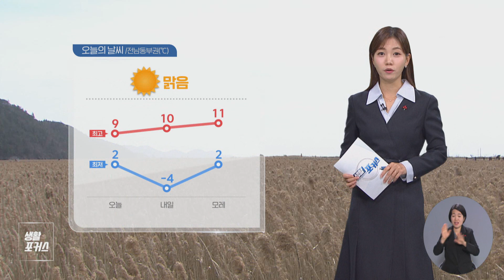생활포커스 - 송유라 아나운서의 날씨와 생활정보 (240110수/뉴스데스크)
지난달 전남의 취업자 수가
전년 같은 기간보다
2천 명 줄어든 것으로 나타났습니다.

호남통계청 고용 동향을 보면,
지난해 12월 전남의 취업자 수는
98만 7천 명으로 집계됐는데요.

사업·공공서비스업 취업자 등은 늘었지만,
농림어업과 전기·통신·금융업은 감소했습니다.
순천시가 '새해 희망의 선물'이란
이름으로 신년 음악회를 개최합니다.

이번 음악회는 이번달 27일
순천문화예술회관 대극장 열리며,
인터넷 등을 통해 예매할 수 있습니다.

고흥군이 화재로 건축물 피해를 입은 주민에게
화재폐기물 처리비를 지원합니다.

이번 지원은 화재 정도에 따라,
최대 500만 원까지 받을 수 있습니다.

오늘 대체로 맑은 가운데, 큰 추위 없었습니다.
전남 동부지역 한낮기온 9도까지 오르며
평년기온을 2도 이상 웃돌았습니다.
하지만 내일은 다시 반짝추위에 대비하셔야겠습니다.
아침에 고흥이 영하 4도까지 떨어지는 등 대부분 영하권 기온으로 출발합니다. 낮동안은 영상 10도까지 크게 오르겠고요. 그만큼 일교차가 15도 가까이 벌어지겠습니다. 큰 일교차에 대비한 옷차림 하셔야겠습니다.

자세한 내일 지역별 기온 보겠습니다.
내일도 대체로 맑겠고요
아침 기온은 여수 영상 1도, 광양 영하1도, 순천 영하2도 예상되고요, 고흥은 영하 4도로 오늘보다 6도 가량 낮은 아침기온 보이겠습니다. 한낮기온은 여수 8도, 순천 9도, 광양, 고흥 10도로 오늘과 비슷하겠습니다.

해상에 강하게 불던 바람은 약해지겠습니다.
바다에는 내일 구름많은가운데.
물결은 남해 앞바다에서 0.5에서 1.5미터,  먼바다에서는 1에서 최고 2미터로 일겠습니다.

여수의 내일 만조시각은 오전 9시 19분 간조시각은 오후 3시 26분입니다. 지금까지 생활포커스 송유라였습니다.